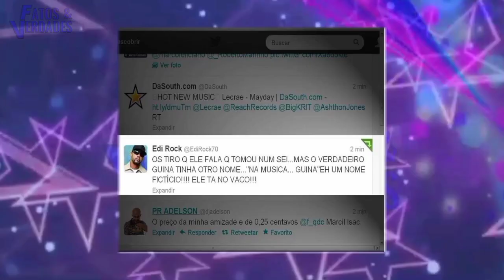RACIONAIS FALA A VERDADE SOBRE O FALSO GUINA!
Ele foi um dos maiores palestrante que já apareceu no meio evangélico. Com uma carreira em ascensão desde de 2006. Éra figura freqüente nos púlpitos das igrejas, devido as suas fortes polêmicas e um testemunho cabuloso de se ouvir. Ele fez tanto sucesso na internet que se tornou um ídolo entre os evangélicos. A cada ano ficava mais famoso e ganhava mais dinheiro. Mas infelizmente sua vida teve um fim que ficou cercado de mistérios.                                                                                                                  O Guina, você lembra dele? Isso mesmo! O falso Racionais Mcs.                                                                                         O Fatos e Verdades, apresenta os membros do Racionais M'cs que depois de muito tempo falam dele, confirmando a farsa.
Equipamentos:
Microfone HyperX Gamer QuadCast:

Microfone RODE VIDEOMICRO:

Memory Card SanDisk Card Extreme PRO 128 GB:

LIVROS QUE INDICO:
O poder do hábito: